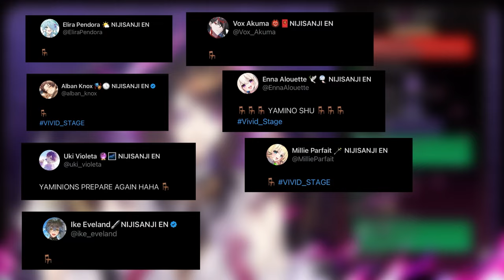Luxiem review Shanti : Paid content Shu is different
✧Source✧